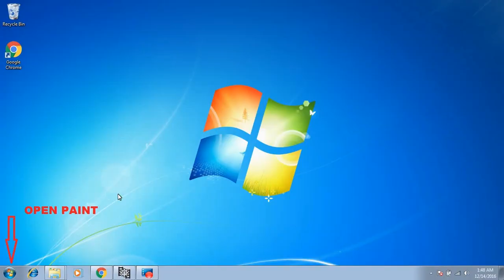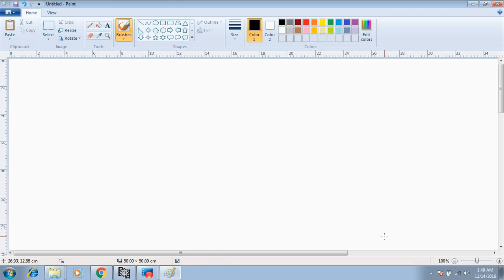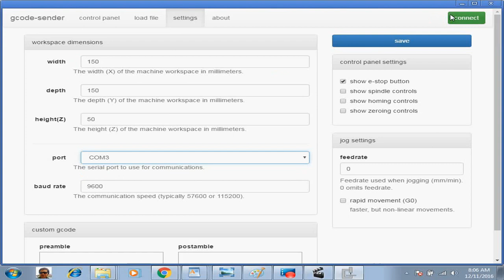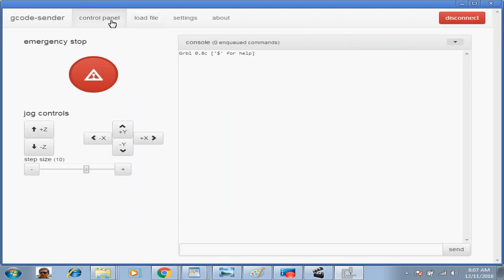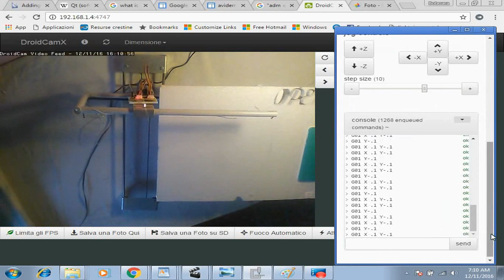Craft foam cutter machine costycnc12 part 1 presentation ( gcode with paint )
Artigianal foam cutter machine
I am a passionate Computer Science over the years we have accumulated basic knowledge of computer.
I not have advanced knowledge and therefore know best the problems it has a beginner!
I am happy to announce that we have achieved this machine that is simple and easy to use.

Even if you have no advanced programming knowledge you can use this machine.
In a few simple steps you can turn your idea into reality.
You just to have loaded and installed programs previously , all programs is free.
The  programs can be used to simulate too, even if you not have bought the foam cutter machine.